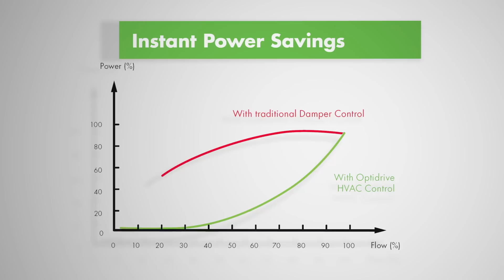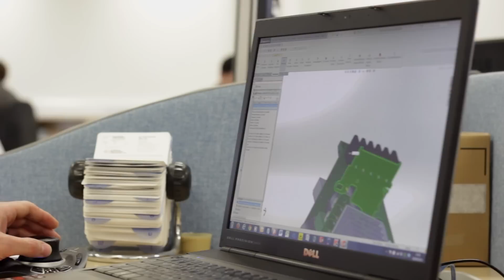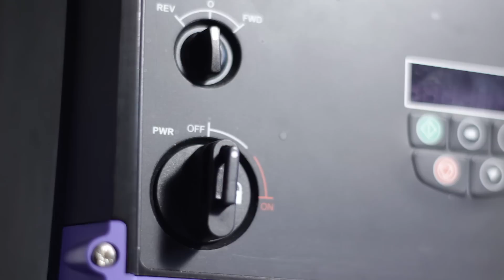Invertek Drives Global Operations Overview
Invertek Drives Ltd designs, manufactures and markets highly innovative, easy to use variable frequency drives for the control of electric motors in industrial automation applications around the world. The company's global success is based on thinking globally and acting locally - a network of international sales partners supports customers in over 80 countries with market leading motor control technology. This video provides an insight into Invertek Drives' UK manufacturing facilities, as well as the company's focus on innovation, training, service resources and global support network.